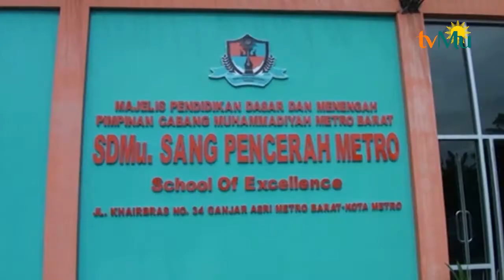Raker MPI PDM Metro Lampung Evaluasi Program Kerja MPI